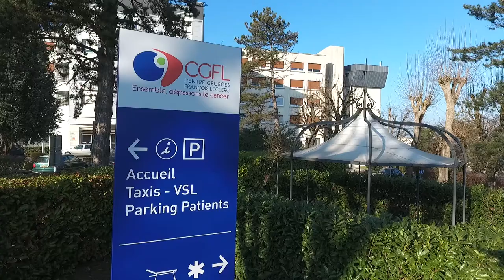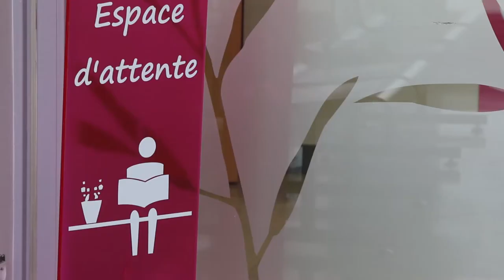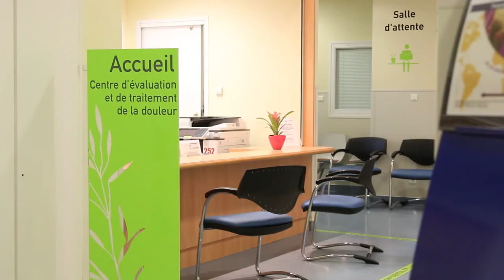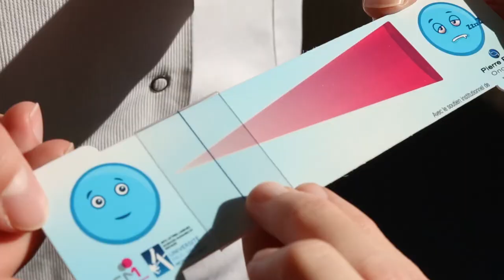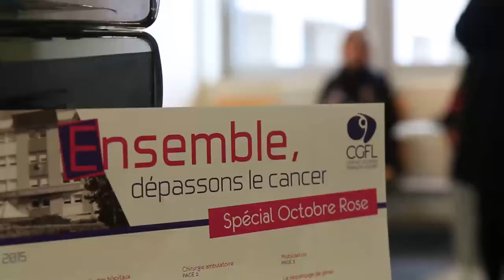Les Soins de support au CGFL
La prise en charge d’un cancer ne s’arrête pas au traitement de la seule maladie.  Les « soins de support » sont définis comme l’ensemble des soins et soutiens nécessaires aux personnes malades tout au long de la maladie. Au CGFL, un Département Transversal des Soins de support coordonne la prise en charge des patients.